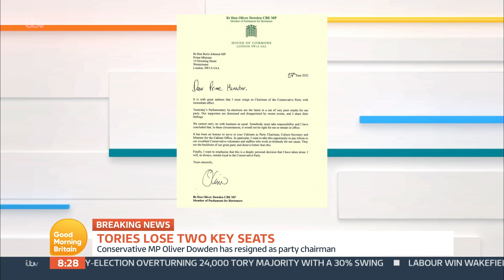Kate Questions Conservative Minister On Why His Party Have Suffered a Double By-Election Defeat| GMB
Business Minister Paul Scully says Oliver Dowden 'is right that it's not business as usual' and the Government need to 'respond to the majority' that they got in the 2019 General Election. Oliver Dowden resigned as Conservative chair after the party’s double by-election losses.